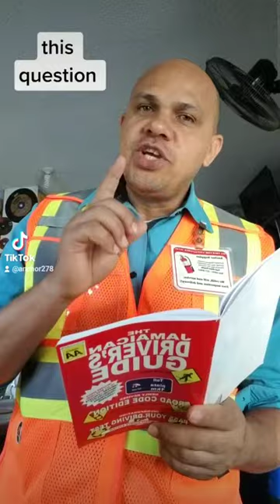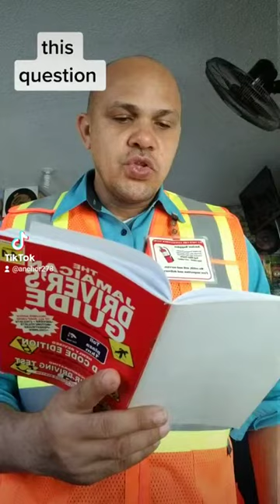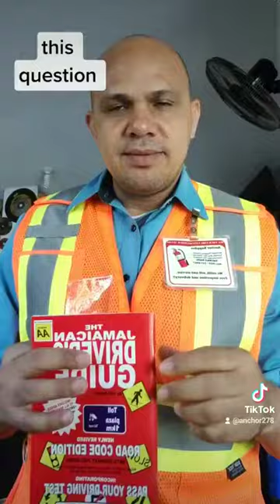Jamaica Road Code Questions For Drivers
Question and answer session on the Jamaican Road Code. Good for persons who will be sitting the drivers license exams,  as well a refresher for seasoned drivers and practical general road code information.